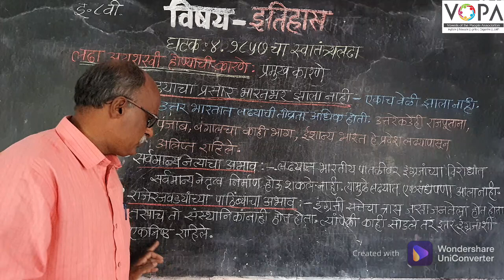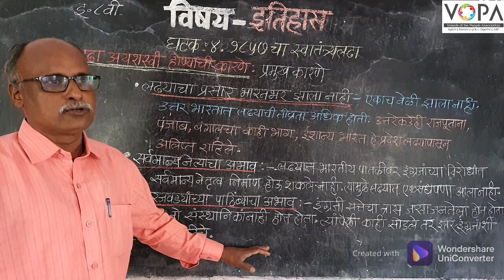८वी । इतिहास । एन.एम.एम.एस । १८५७चा स्वातंत्र्य लढा | लढा अयशस्वी होण्याची कारणे । V7 | V-School